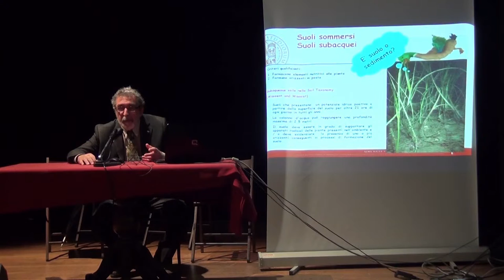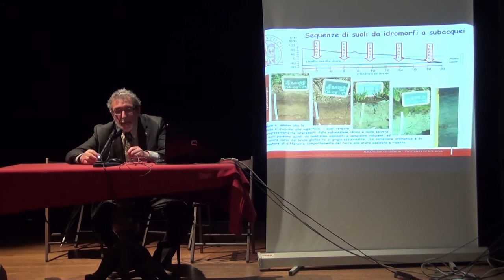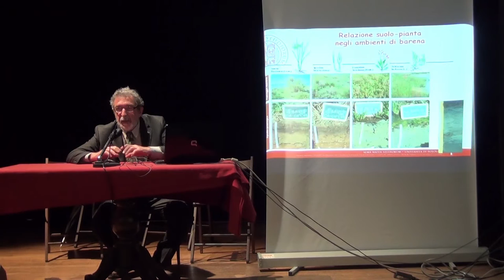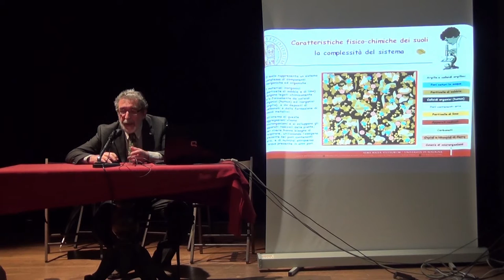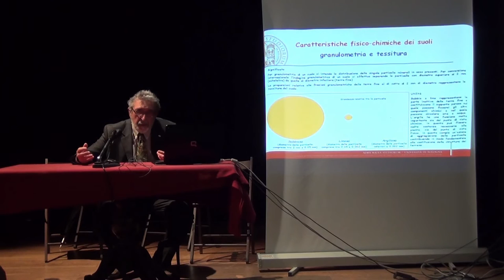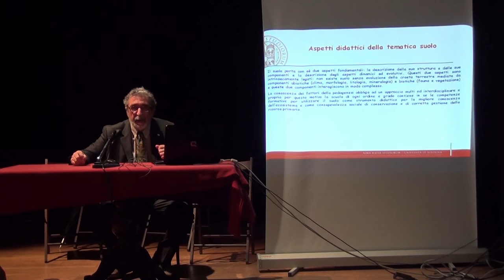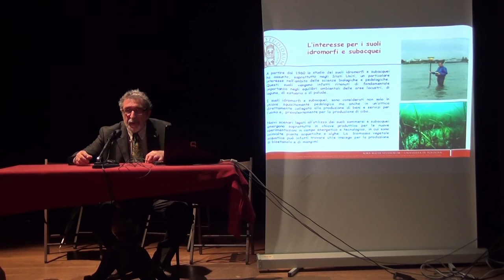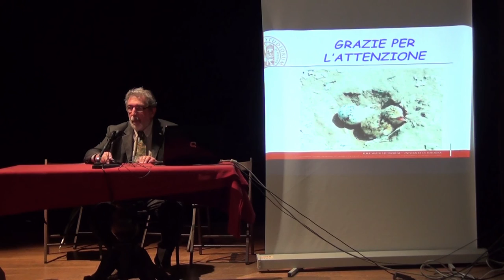Gilmo Vianello - L'attività di campo sul suolo di barena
Seminario del Progetto Why?

Quaestio - Imago
Equilibri fragili: la barena di Campalto

Professore a contratto
Università di Bologna
Scuola di Agraria e Medicina Veterinaria

Sala Kolbe, via Aleardo Aleardi, 156 - Mestre (VE)
23 maggio 2016
ore 15:00 - 18:00

Rete Venice Inquiry
per la promozione della cultura scientifica

Capofila
Istituto Comprensivo "Caio Giulio Cesare"
via Cappuccina 68/d
30172 Venezia-Mestre